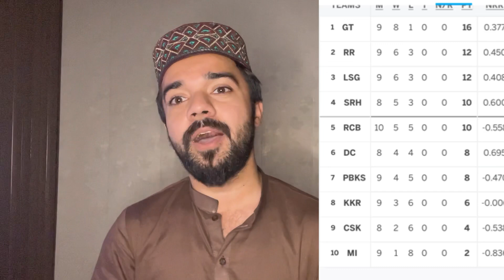Kohli ne maari 50 || Pujara & Rizwan dream partnership || Mumbai wins Pakistan reaction on IPL 2022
My reaction on Ipl 2022
Matches
RCB vs GT and MI vs RR
In this video you’ll see my deep analysis on these two matches with that I am discussing dream partnership of Rizwan and Pujara in County Championship division 2
So must watch this video fully

 (Pakistan's Reaction)